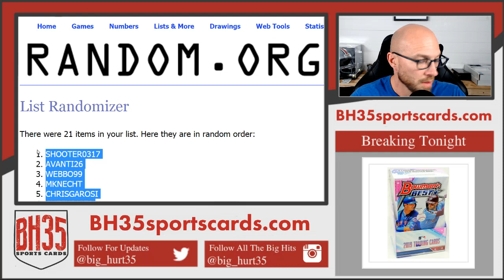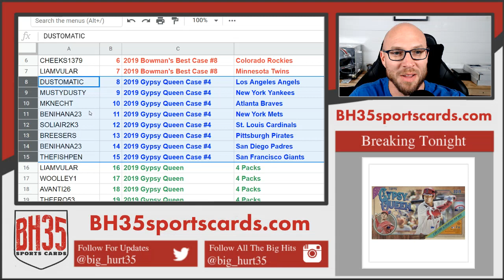Mega Filler for Bowman's Best & Gypsy Queen Basebal